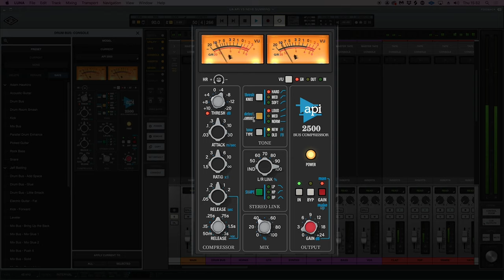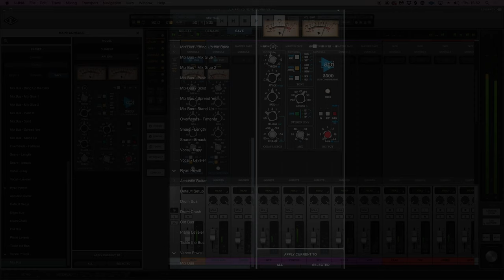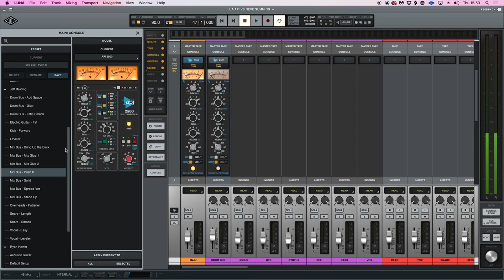Drum and Mix Bus Compression LUNA API 2500 - Free Tutorial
In this video for Production Expert, Brent March using API 2500 Bus Compressor inside LUNA on a drum bus and his main mix bus compression scenarios and talks us through his process, highlighting some of the great presets bundled with the API 2500.